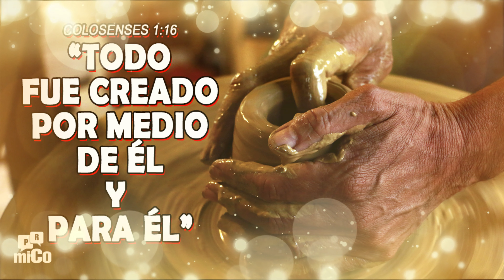Colosenses 1:16 ¿Qué significa que “todo fue creado por medio de él y para él”?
(miComunidad.com) Colosenses 1:16 ¿Qué significa que “todo fue creado por medio de él y para él”? Colosenses 1:16 dice: “Porque en él fueron creadas todas las cosas, las que hay en los cielos y las que hay en la tierra, visibles e invisibles; sean tronos, sean dominios, sean principados, sean potestades; todo fue creado por medio de él y para él”. El Él aquí es una referencia a Jesús, la imagen del “Dios invisible” mencionado en el versículo anterior. Estos versículos son algunas de las declaraciones más bellas y teológicamente ricas acerca de Jesús en el Nuevo Testamento. Muchos eruditos creen que comprendían un himno primitivo que circulaba entre los creyentes del primer siglo...

Preguntas & Respuestas
¡miComunidad Cristiana! ¡Conéctate con tus amigos con perfiles completos, reacciones, grupos, insignias, misiones, rangos, créditos y mucho más por venir!